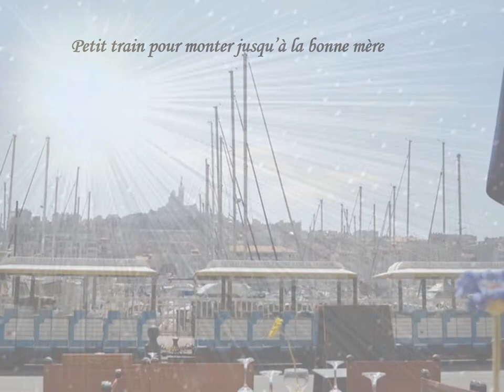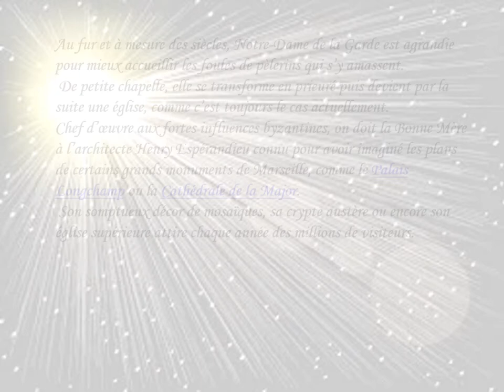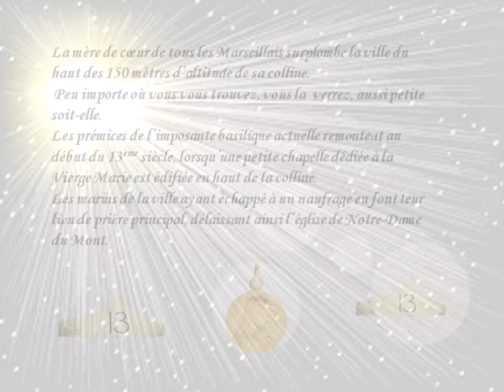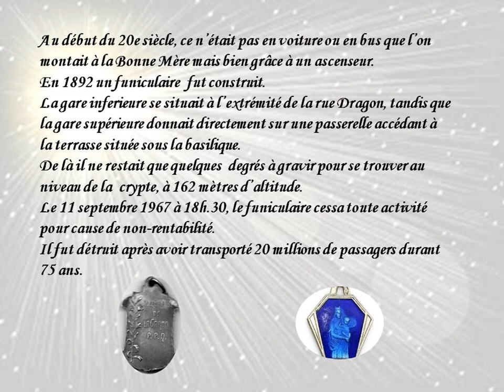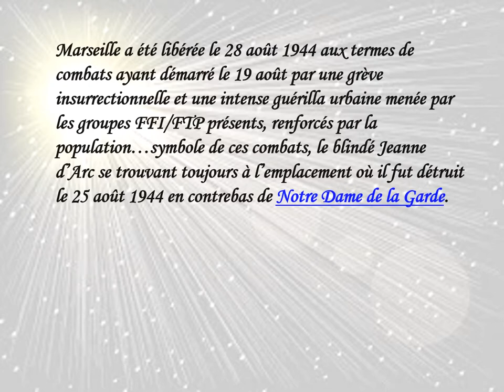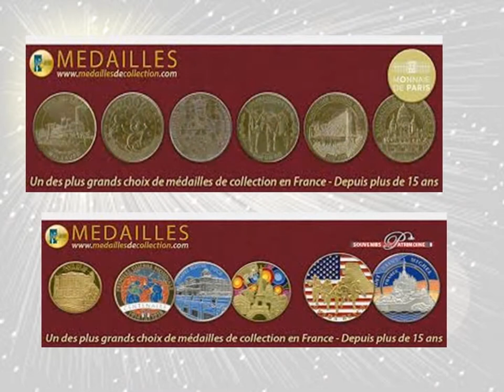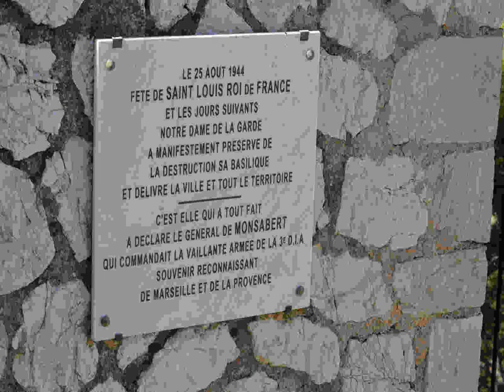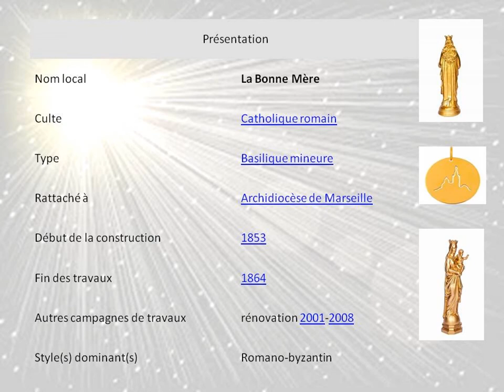Basilique de notre dame de la garde à Marseille